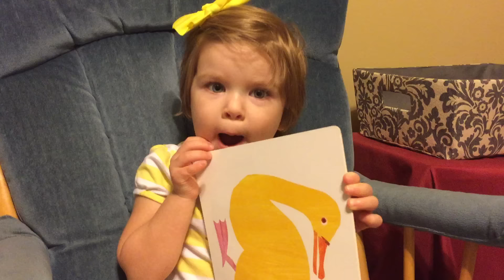Brown Bear, Brown Bear